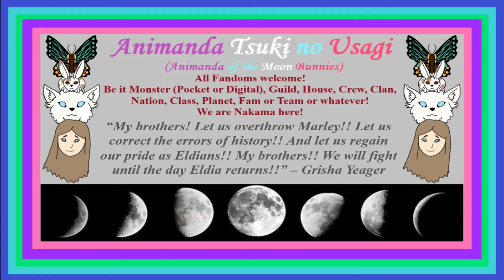Religion in the Walls - Eldian Restorationists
Grisha and his fellow Restorationists, Dina and Zeke and their legacy.